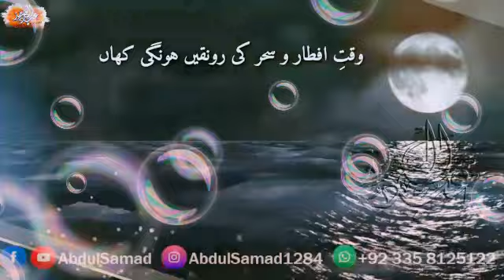OWAISH RAZA QADRI NEW STATUS 2020 || ALWADA MAHE RAMZAN || NEW ISLAMIC STATUS 2020 | ALWIDA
ZAJAKALLAH KHAIRAN